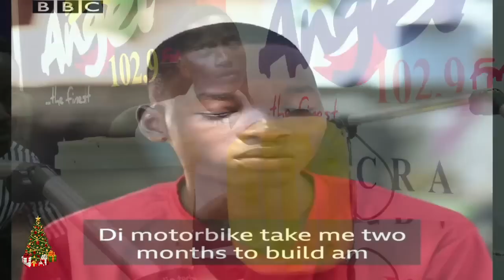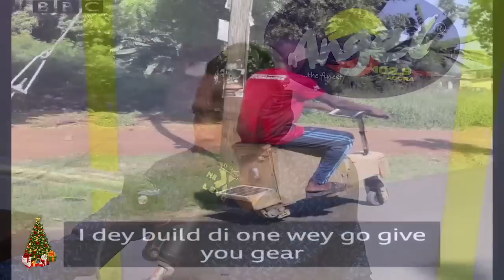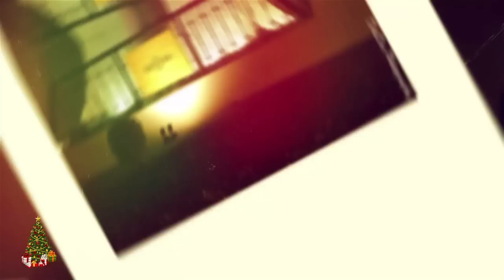17year old Samuel Aboagye from Ghana builds electric bike & tricycle to help people with disability.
Meet 17-year-old Samuel Aboagye from Tema, Ghana. He's built electric bikes and tricycles to help people with disability.